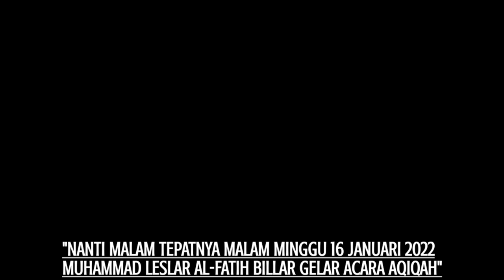Lesti Akan Persembahkan Kejutan Spesial Di Acara Aqiqah Abang L Buah Hatinya Dengan Rizky Billar